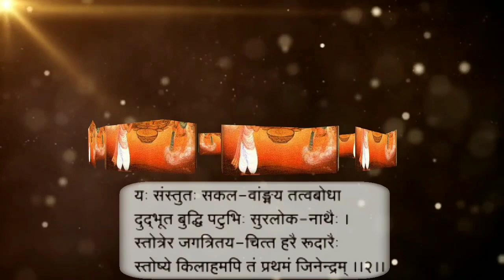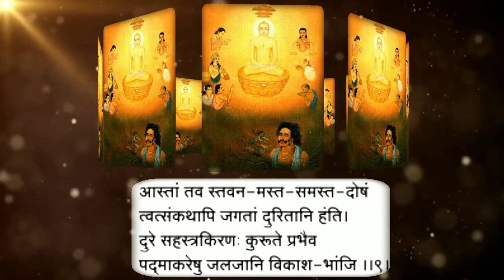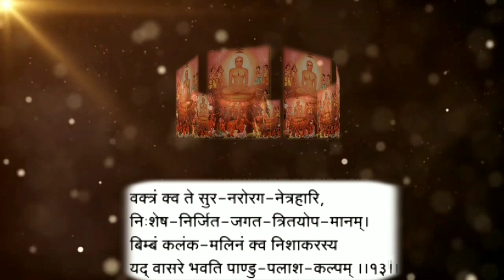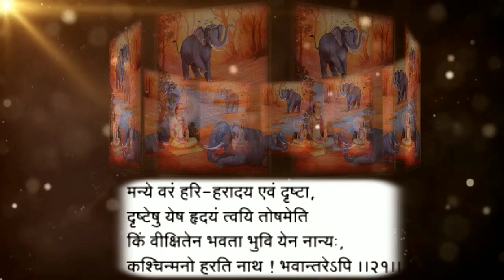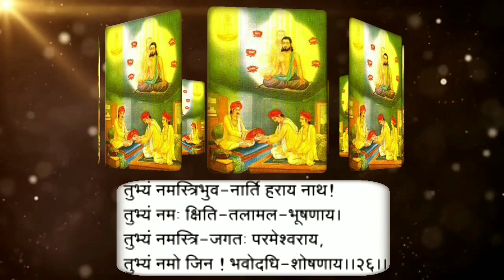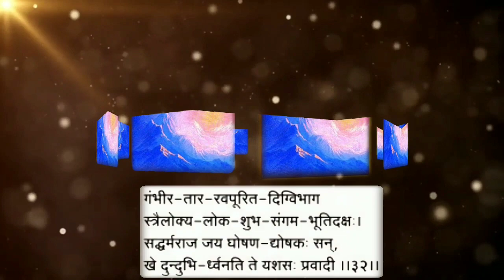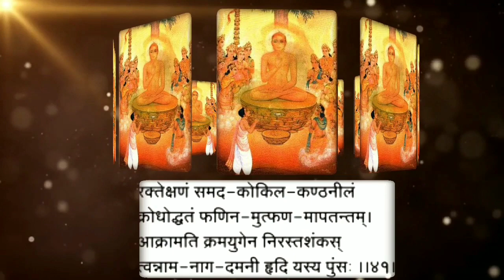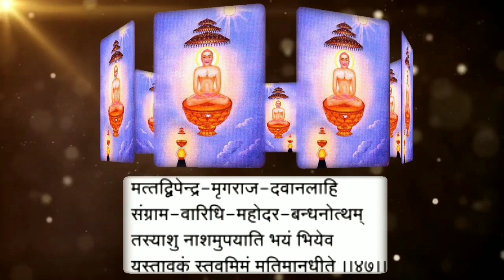Bhaktamar stotra / bhaktamar /Tirthesh rishi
Composed by : Acharya Shri.Manatunga Charya

Sung by : Madhur Gayak Shri.Tirthesh Rishiji Ma.sa